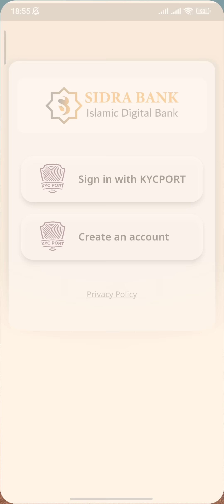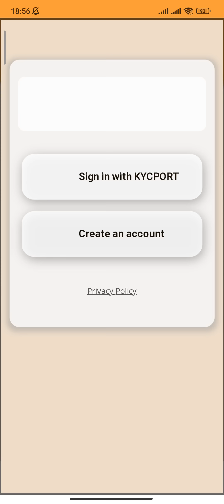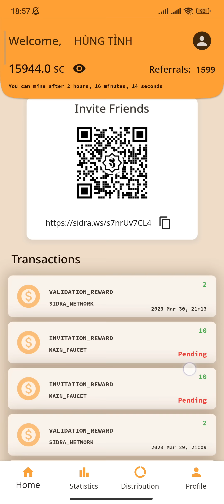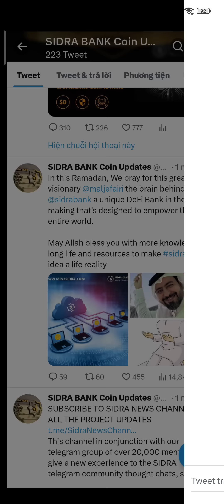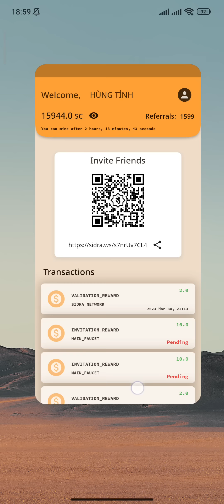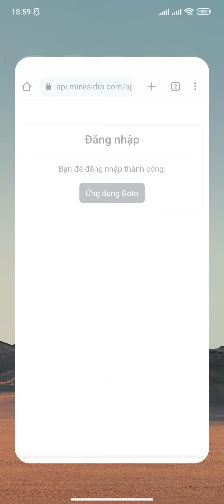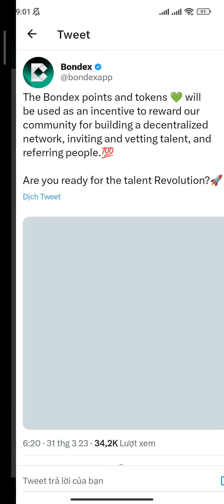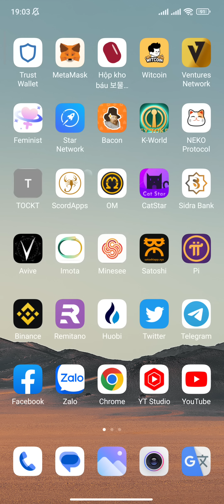TOP DỰ ÁN HOT NĂM 2023 SIDRA COIN + BONDEX ORIGIN PHẢI ĐÀO NGAY HÔM NAY + RẤT TIỀM NĂNG | Kiếm Tiền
CODE MỜI CỦA EM:  UPOFQ

ĐĂNG KÝ SIDRA BANK NGÂN HÀNG DEFI WEB 3
Link Đăng Ký:

BONDEX ORIGIN KYC CHUẨN 1 BNDX ~ 6$ + BINANCE ĐÃ HỌP AMA TWITTER + SỚM LIST BINANCE | Kiếm Tiền

SIDRA BANK THIẾT LẬP KYC THÔNG TIN + HỌ TÊN + SĐT + GMAIL + USERNAME + HOT TREND 2023 | Kiếm Tiền

1. ĐÀO PI NETWORK: 1 PI~1000$
Mã mời: HungTinh1993
Link tải:

2. ĐÀO CORE: CORE~100$ Nhận ĐƯỢC BTC

3. Đ.KÝ SÀN BINANCE: MUA BÁN TẤT CẢ COIN

4. ĐĂNG KÝ SÀN REMITANO MUA BÁN RENEC

5. ĐÀO TI CHAIN: 1 TI~1$

6. ĐĂNG KÝ SÀN KUGOUEX KIẾM 20$ MỖI NGÀY

7. WEB ĐÀO BITCOIN 0,00005207 BTC UY TÍN

10. ĐĂNG KÝ SÀN LBANK BÁN BCL TOKEN

12. ĐĂNG KÝ APP KBANK ~6$

15. ĐÀO STAR NETWORK

18. ĐÀO ALPHA NETWORK

20. ĐÀO CHEATMOON: 1 CHEATMOON~0,4$

25. ĐÀO CATSTAT